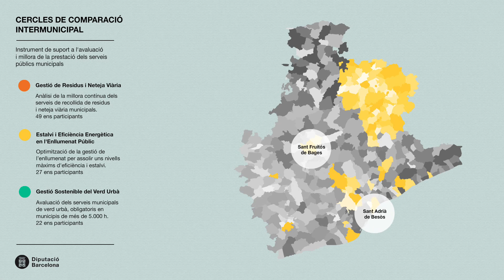Diputació de Barcelona: Cercles de comparació intermunicipal de Medi Ambient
Vídeo resum de l'acció de la Gerència de Serveis de Medi Ambient en el programa de Cercle de Comparació intermunicipal amb el suport del Servei de Programació de la DIputació de Barcelona. Presentat en el marc del III Fòrum sobre Medi Ambient i Món Local.